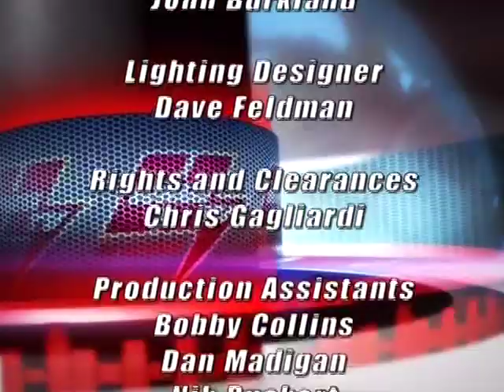Bababooey TV - Ronnie the voice over artist (Tetherball Toolbag)